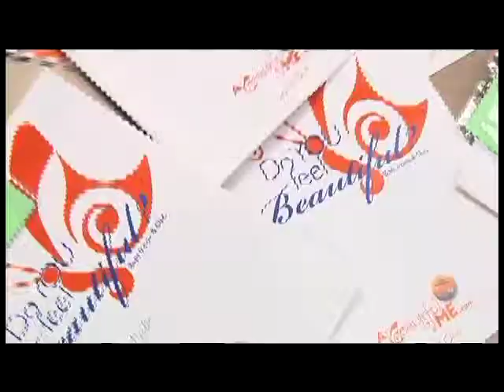CMNtv Sports - Volleyball - Stoney Creek vs Avondale - Sept 25, 2014